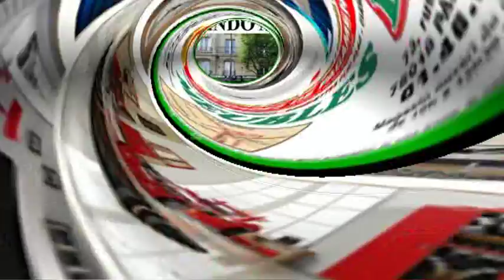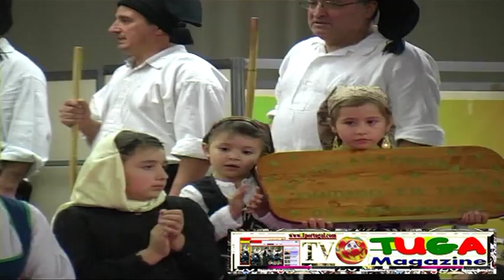UCP Cergy Pontoise - Rancho Estrelas douradas Versailles - N.31